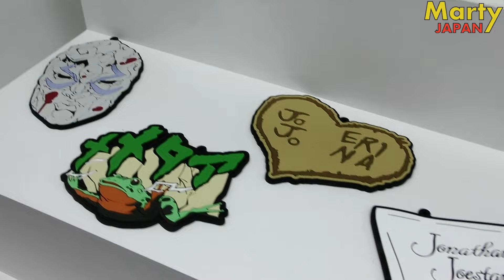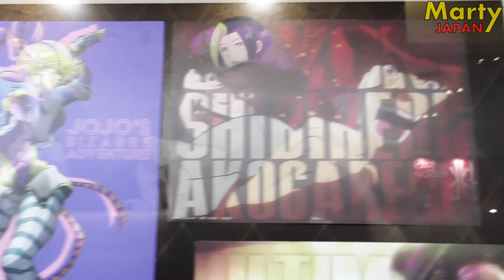L'Ichiban Kuji DE LA HONTE ! - Figurine JoJo's Bizarre Adventure Vlog Japon JUMP FESTA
Date de sortie au Japon : 2024